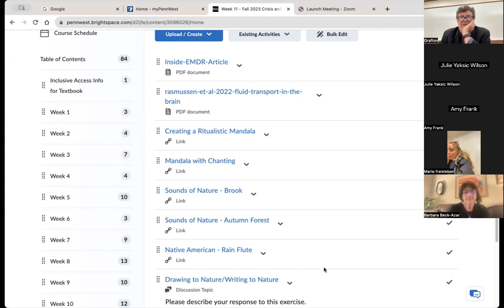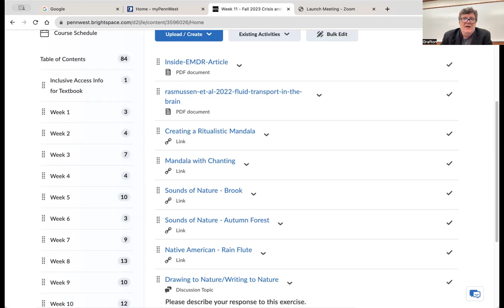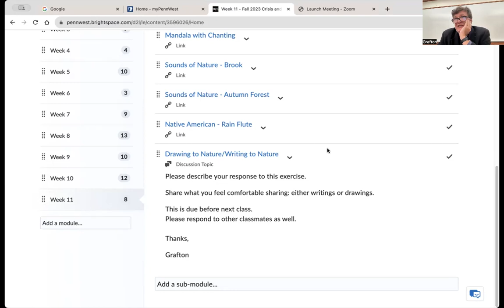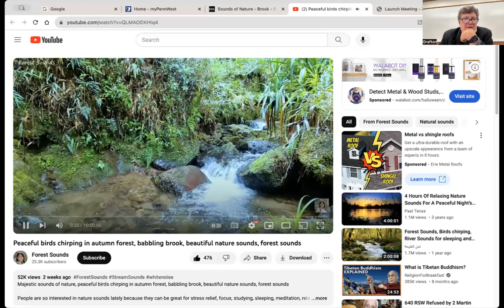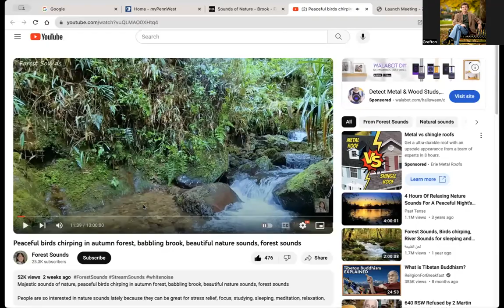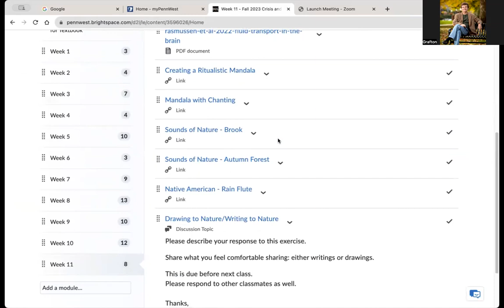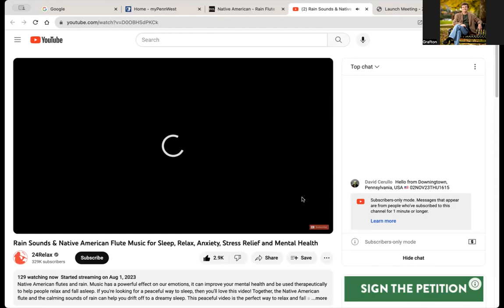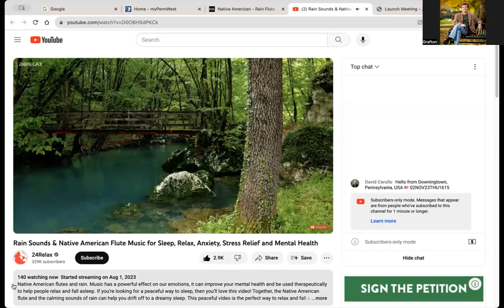Crisis - Lecture on The Body Keeps the Score - EMDR - and Exercise - Recorded